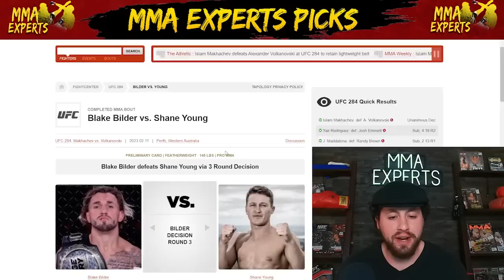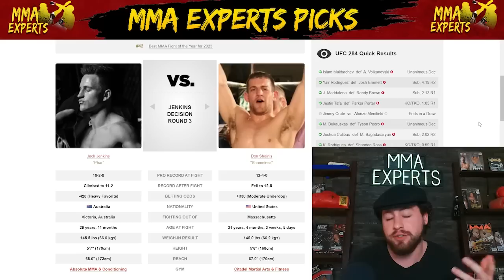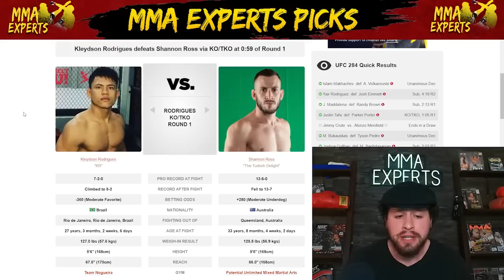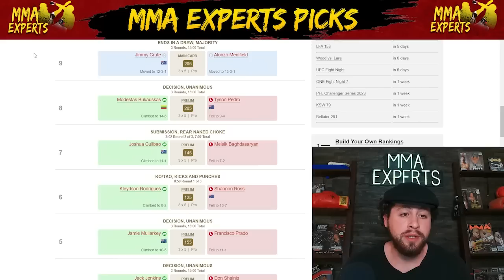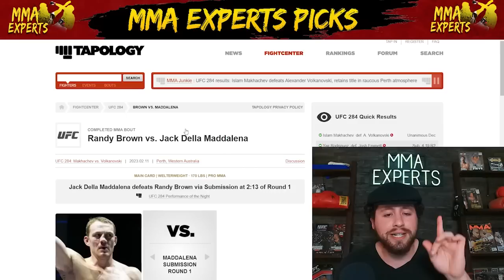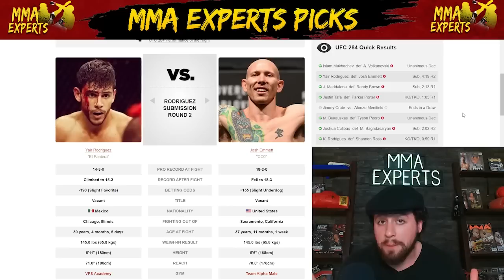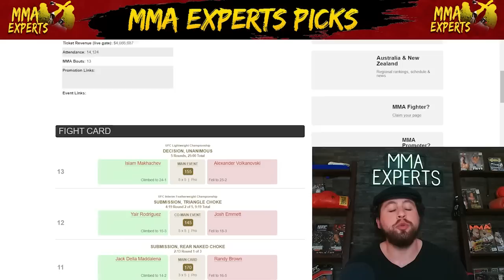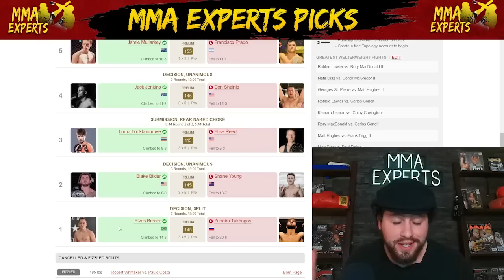UFC 284 Recap: Makhachev vs Volkanovski Full Fight Reaction & Breakdown Full Card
On today's episode I breakdown & react to the entire UFC 284 fight card! This card featured Makhachev vs Volkanovski, Rodriguez vs Emmet, Maddalenna vs Brown, Crute vs Menifield & much more!

Intro 0:00
Zubaira Tukhugov  vs.  Elves Brenner 0:17
Blake Bilder  vs.  Shane Young 1:30
Loma Lookboonmee  vs.  Elise Reed 2:28
Jack Jenkins  vs.  Don Shainis 3:34
Jamie Mullarkey  vs.  Francisco Prado 4:46
K. Rodrigues  vs.  Shannon Ross 6:16
Joshua Culibao  vs.  M. Baghdasaryan 7:32
Tyson Pedro  vs.  M. Bukauskas 8:46
Jimmy Crute  vs.  Alonzo Menifield 10:20
Justin Tafa  vs.  Parker Porter 12:17
Randy Brown  vs.  J. Maddalena 13:53
Yair Rodriguez  vs.  Josh Emmett 15:47
Islam Makhachev  vs.  A. Volkanovski 17:10
Picks Review 21:48